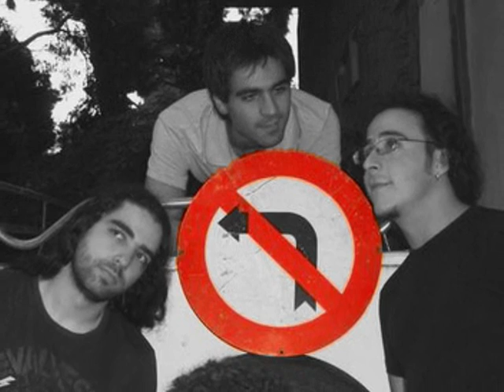90 Μοιρες- Αυλαια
Οι 90 Μοιρες,στο τραγουδι τους,Αυλαια,απο τον δισκο 90 Μοιρες.